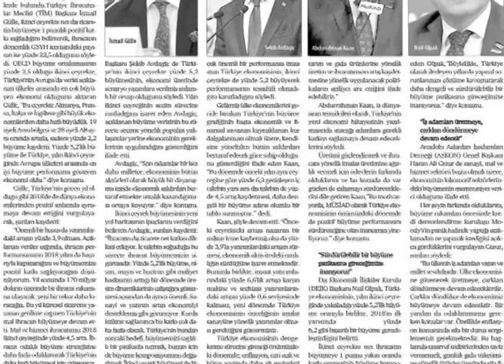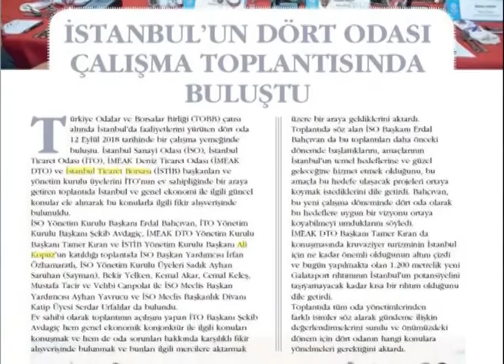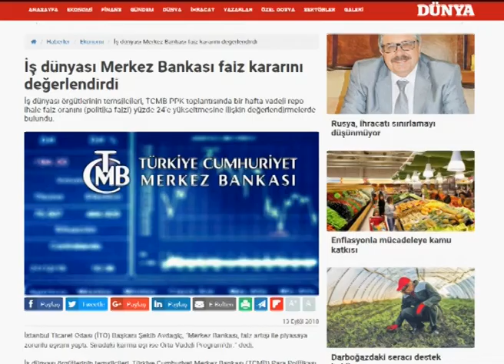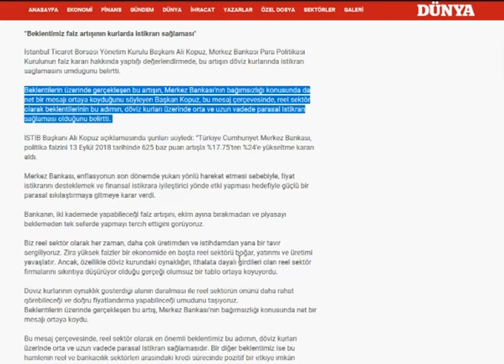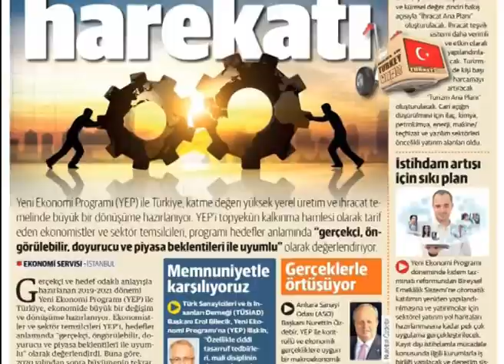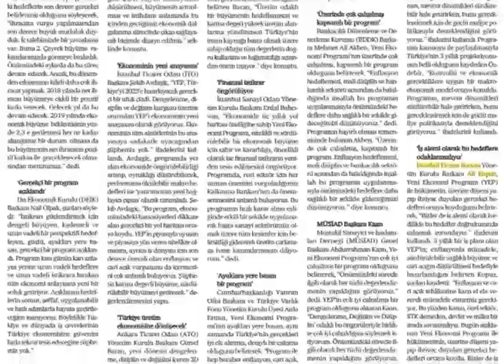İSTİB Faaliyet Filmi - Eylül 2018